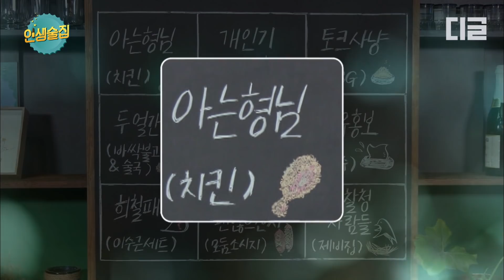[인생술집] 힘들 때마다 서로에게 의지하는 김종민X이수근. 〈1박 2일〉을 함께 하던 수근의 갑작스러운 하차에 광광,,( ´༎ຶㅂ༎ຶ`)│디글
tvN [인생술집] : 재미있고 편안한 사장님과 종업원들. 그리고 "스타"가 아니라 "사람"으로서 찾아오는 손님들의 이야기! 실제 술을 마시며 게스트와 토크를 하는 형식의 프로그램